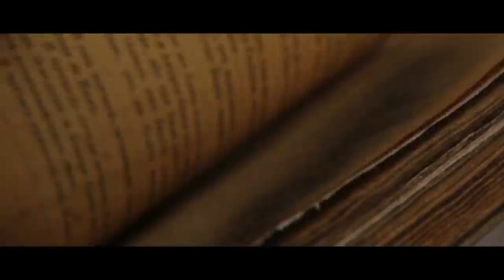"I Was A Small Town Sheriff. There's One Story I Never Tell" | Creepypasta | Scary Story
What I saw still haunts me to this day.

ARTIST:
►Horror Story Thumbnail Art:
Derrick Zha